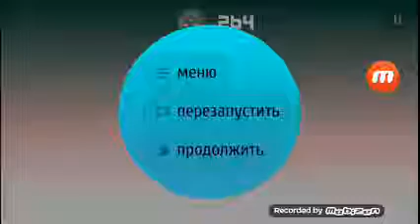Баг Smash hit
Smash hit баг